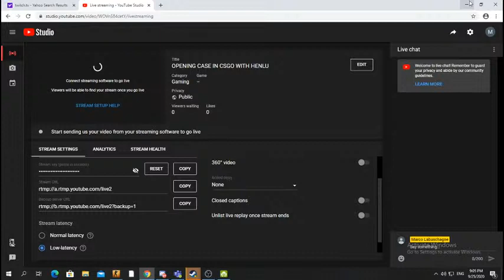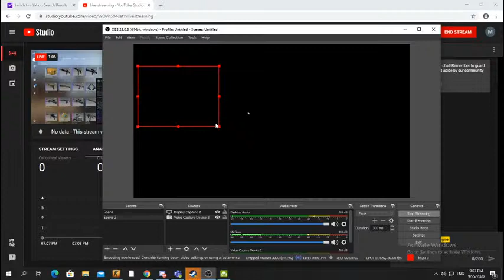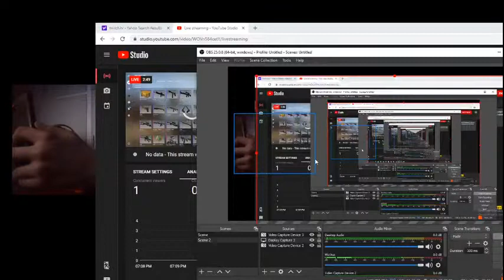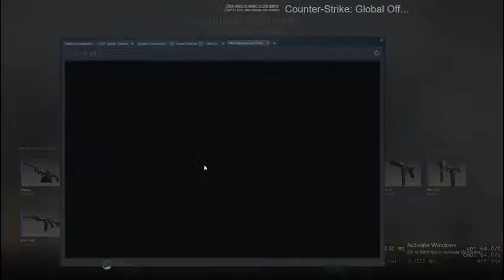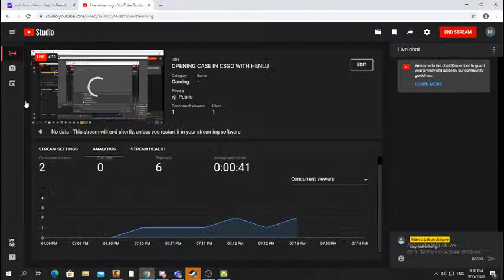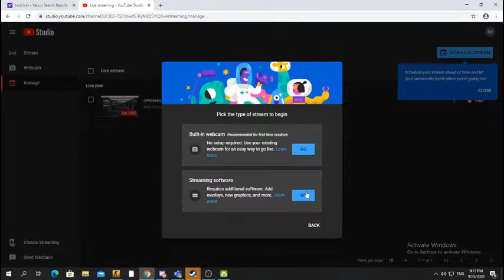OPENING CASE IN CSGO WITH HENLU